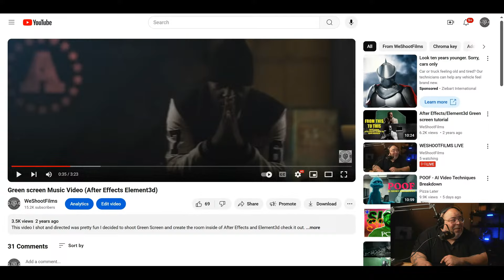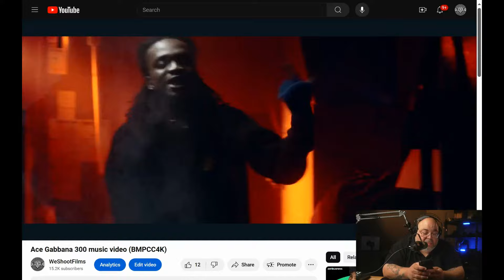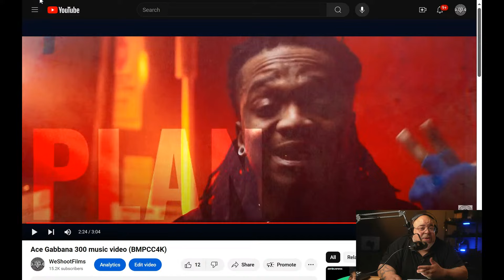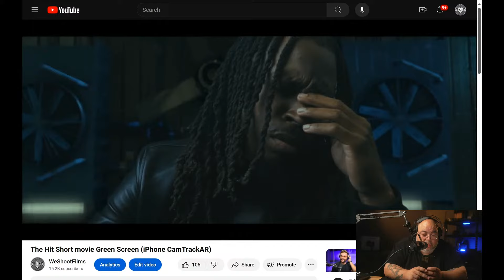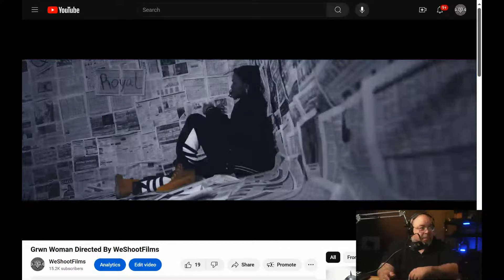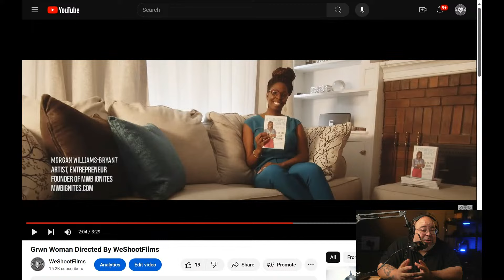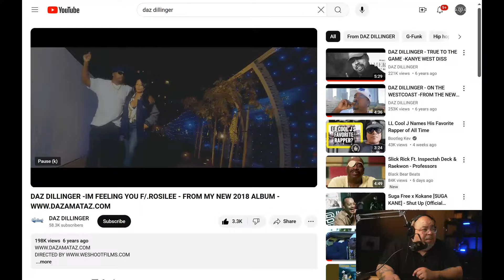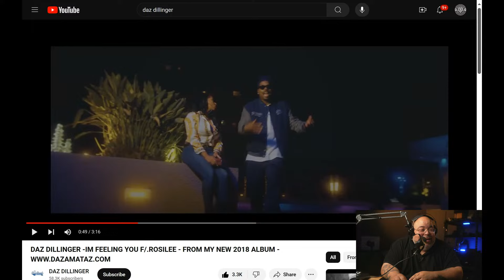WESHOOTFILMS LIVE lets chop it up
Chillin who wanna talk